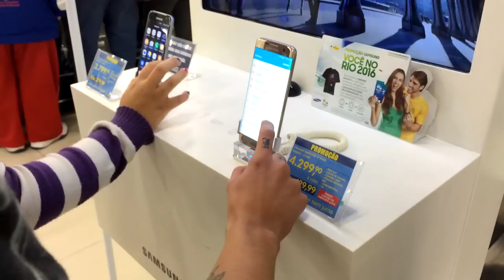ROLE DE DOMINGO - NUDE ?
IMBICAAAA mulekeee.
Yuri gomes | Matheus erickson
Brasil | Brusque SC